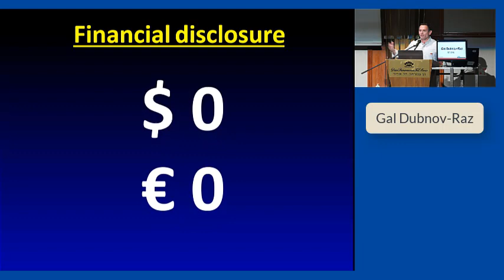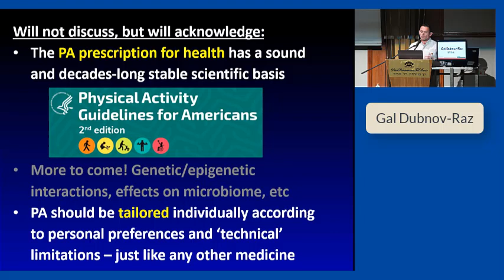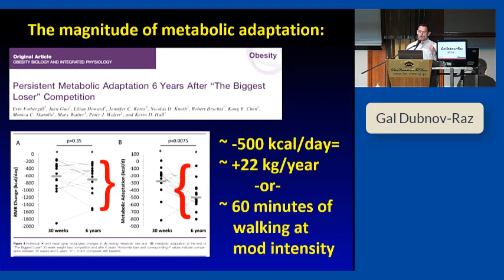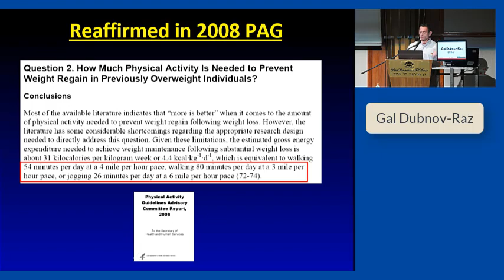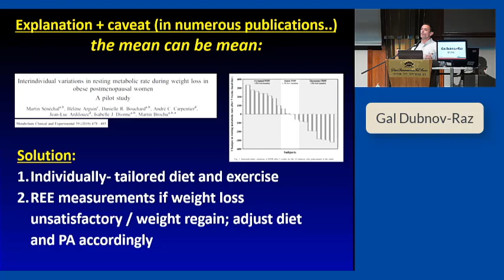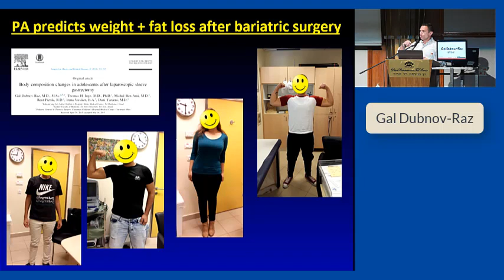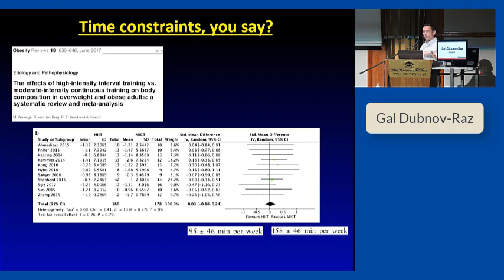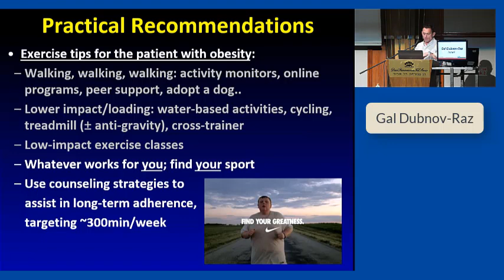Gal Dubnov-Raz, Israel